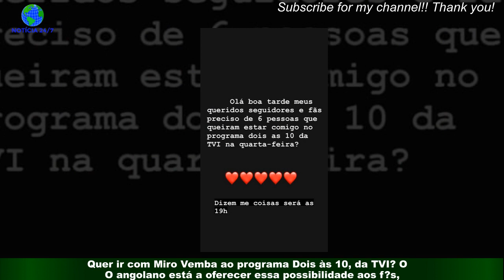Podem ir seis! Miro Vemba quer levar fãs a um programa da TVI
O angolano está a oferecer essa possibilidade aos fãs,conforme anunciou através da secção de InstaStories. "Olá, boa tarde, meus queridos seguidores e fãs.